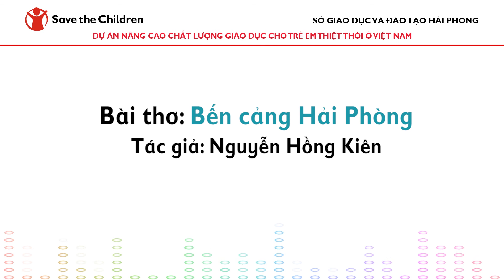Bài thơ: Bến cảng Hải Phòng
Tác giả: Nguyễn Hồng Kiên

Em ra thăm bến cảng
Thăm chú ở hải quân
Lúc trời vừa hửng sáng
Sương sớm đang tan dần.

Giữa mặt nước mênh mông
Tàu hải quân ta đó
Xếp hàng nối đuôi nhau
Trông như từng dãy phố.

Khi mặt trời lên tỏ
Nước xanh chuyển màu hồng
Cờ trên tàu như lửa
Bừng sáng cả mặt sông.